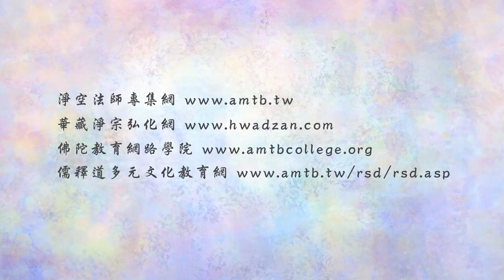法音普薰集 125 福慧雙修的方法